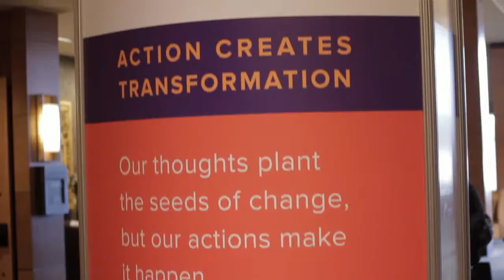2015 CREW Network Convention & Marketplace Highlight Reel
As one of the premier events in the commercial real estate industry, the annual CREW Network Convention and Marketplace provides education, professional development, and inspiration and insight from some of the most thought-provoking speakers today -- all structured within a platform designed to maximize your opportunity to build your business network.

More than 1,000 attended the 2015 CREW Network Convention & Marketplace in Seattle, which featured keynote speakers Madeleine Albright, Carla Harris, Rita McGrath and Marci Rossell.

If you're a CRE professional (male or female) looking to expand your network while taking advantage of some of the best education in the marketplace, we encourage you to join us next year in New York--learn more